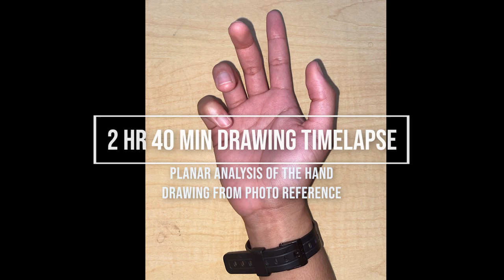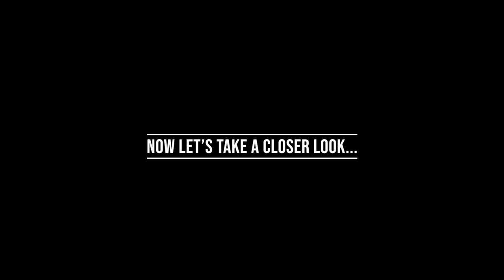Drawing Timelapse - Right Palm Plane Analysis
2 hour 40 min (160 min) total drawing time

Drawing from photo reference